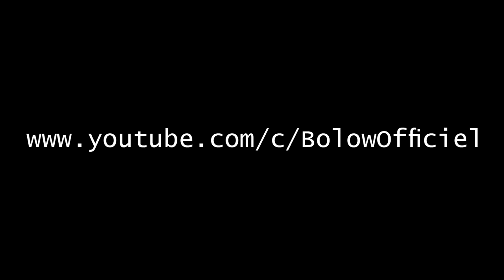Best Flips And Tricks Picks - part 408